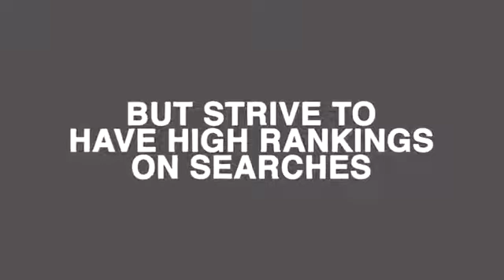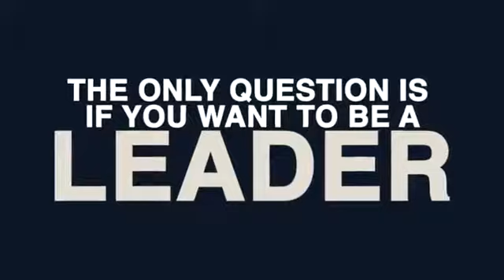Dominate Your Local Mobile Search Results